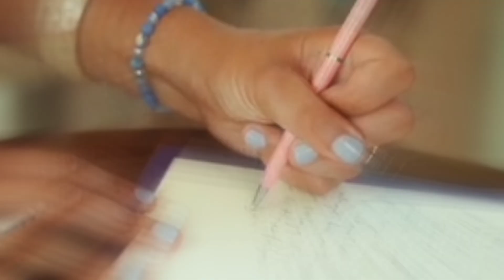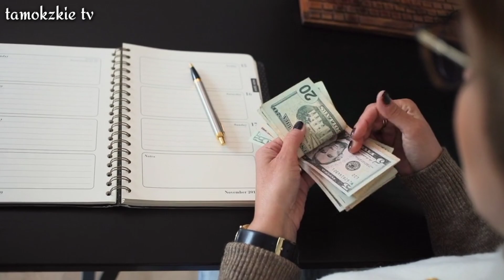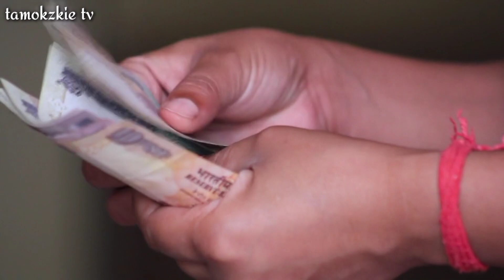NAGRESIGN SA TRABAHO ANG MATANDNG KASAMBAHAY SA MAYAMANG PAMILYA,, GRABE ANG REGALO NA NATANGGAP NYA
NAIS MAGRESIGN NG MATANDA SA KANYANG TRABAHO,